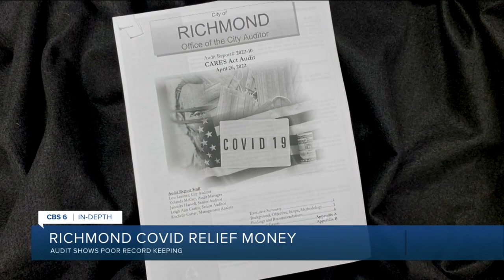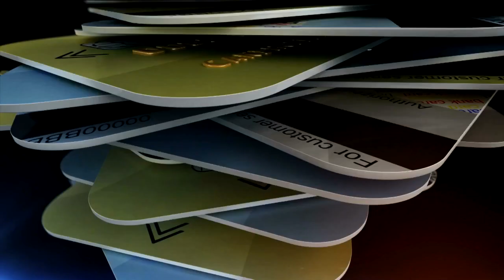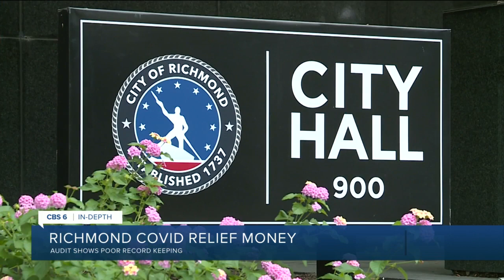Thousands of Covid relief dollars unaccounted for, wasted in Richmond: 'There were some holes'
Millions of federal dollars flowed into the City of Richmond during the beginning of the COVID-19 pandemic to help those who were struggling.